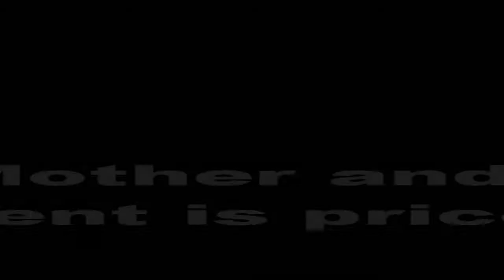Mother and Daughter Moment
A moment that you wish it can last forever... i love my mother i know what you guys might think of this but she was just playing with my younger sister. they were just missing around. and i actually upload this for my family too see my mother only. LOL but for some reason i couldnt upload it to facebook so i had it to do the hard way.